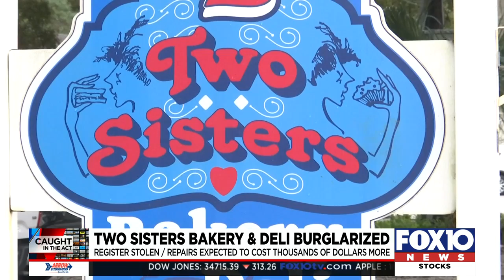Caught in the Act: Two Sisters Bakery & Deli burglarized